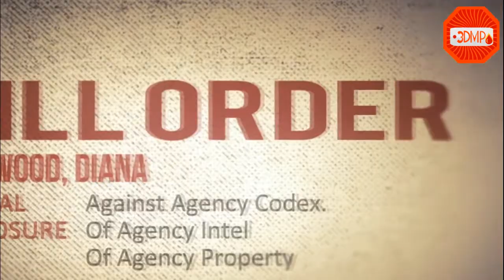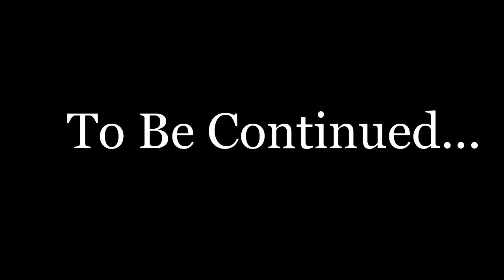Hitman Absolution - Zadanie NR 1[PL]720p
Specifications)(Specyfikacje:

Desktop
Processor - Phenom 955 BE x4 @ 3.2 Ghz
Ram - 8 GB Kingston 1600 MHz ddr3 (w użyciu 2 GB)
Dysk - 1,5 TB HDD, WD 7200 RPM.
Karta graficzna - Geforce GT430 1 GB ddr3
Czas całej gry - Długii pewnie
Tryb - Singleplayer
Gram bo - Adrenalina
Data Wydania gry - 2012 xD
Rozdzielczość - 1280x720p wmv
FPS - 16 - 27
Settings 1280x720, off, low, wył, etc
Minusy - Drobne błędy wymagające poprawek
Plusy - Nietypowy zabójca
Geforce Driver - 306.23
Cores - Above idk